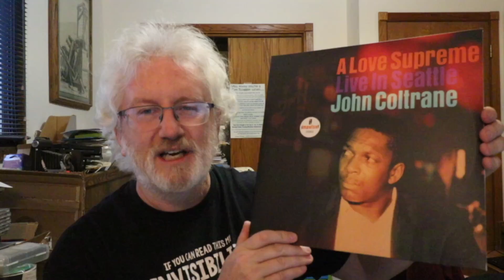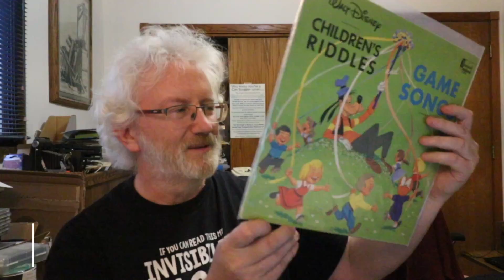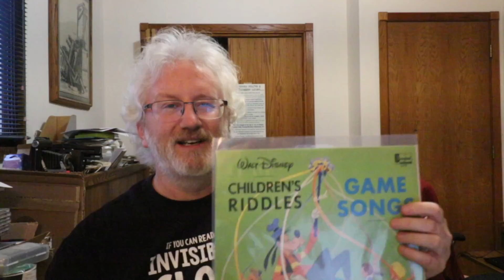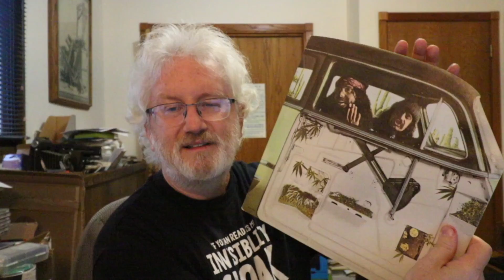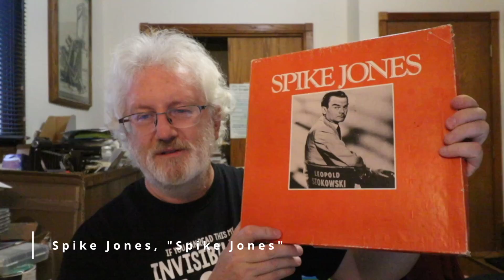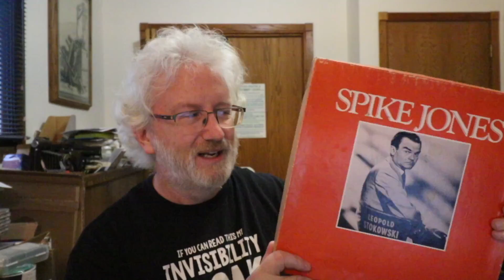VC contest entry - not for everybody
This is my entry into the "not for everyone" contest hosted by jgyokohama.

timestamps:
0:00 - intro
0:12 - records that are 'not for everybody'
2:08 - most 'trashed' record
3:22 - record with cool and interesting cover art

4:34 - best crate digging find
5:22 - wrapup
5:45 - end card